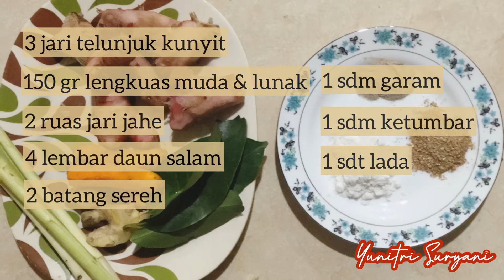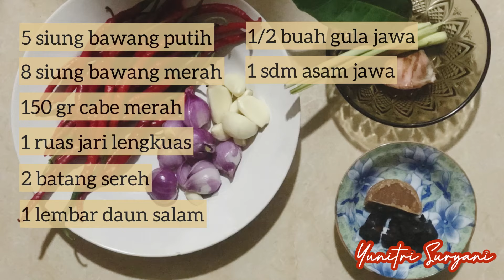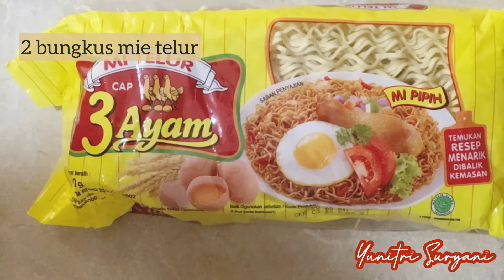Resep Nasi Kuning Komplit Dengan Lauk Pauk || Nasi Kuning Untuk Acara Keluarga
Assalamualaikum moms,

Hari ini aku lagi ada syukuran jadi akan membuat nasi kuning komplit dengan lauk pauknya. Aku akan share cara membuat nasi kuning komplit step by step
Nasi kuning adalah makanan khas Indonesia yang gurih karena dibuat dari beras, santan, dan rempah-rempah

Resep Nasi Kuning
Bumbu dan bahan:
10 siung bawang putih
3 jari telunjuk kunyit
2 ruas jari lengkuas
2 batang daun sereh
5 lembar daun salam
2 buah jeruk nipis
1.5 butir kelapa diperas menjadi 1.5 lt santan
2.5 lt beras
Cara membuat:
1. Ulek halus bawang putih
2. Tumis bawang putih
3. Matikan kompor, masukkan sereh, bawang putih, santan, air kunyit, daun salam, lengkuas, perasan jeruk nipis, garam sesuai selera
4. Nyalakan kompor, biarkan santan mendidih
5. Masukkan beras, pastikan tinggi santan 2-3 cm diatas permukaan beras
6. Biarkan hingga sat
7. Pindahkan ke panci kukusan
8. Kukus hingga matang

Bumbu dan bahan:
3 Jari telunjuk kunyit
150 gr lengkuas muda dan lunak
2 ruas jari jahe
4 lembar daun salam
2 batang daun sereh
1 sdm garam
1 sdm ketumbar
1 sdt lada
Cara membuat:
1. Blender halus semua bumbu kecuali salam dan sereh. Campur dengan air
2. Masukkan bumbu yang sudah dicampur air, ayam, salam dan sereh
3. Ungkep ayam hingga sat dan kering
4. Goreng hingga kecoklatan

Resep Tempe Orak-Arik
Bumbu dan bahan
5 siung bawang putih
8 siung bawang merah
150 gr cabe merah
1 ruas jari lengkuas
2 batang sereh
1 lembar daun salam
1/2 buah gula jawa
1 sdm asam jawa
250 gr kacang tanah yang sudah digoreng
2 lonjor tempe
Cara membuat:
1. Potong tempe & goreng hingga matang
2. Iris serong 5 buah cabe merah, sisanya diblender halus
3. Iris tipis bawang merah dan bawang putih
4. Tumis bawang merah dan bawang putih
5. Masukkan cabe merah yang sudah diiris serong dan sudah diblender
6. Masukkan salam, sereh, lengkuas, garam, gula jawa dan air dari asam jawa
7. Masukkan tempe, kacang tanah lalu aduk rata

Resep Mie Goreng
Bumbu dan bahan
10 siung bawang putih
15 siung bawang merah
2 sdm bumbu multi fungsi
1 sdm garam
1 sdt lada
2 bungkus mie telur
100 gr ayam fillet
100 gr baso
kecap secukupnya
Bumbu Multifungsi (bisa digunakan untuk nasi goreng, mie goreng, bihun goreng)
5 siung bawang putih
1 sdt terasi
5 butir kemiri
2 sdm ebi
Cara membuat:
1. Rebus mie telur hingga matang. Angkat dan saring. Masukkan mimnyak dan kecap lalu aduk rata
2. Ulek bawang putih, garam dan lada
3. Iris halus bawang merah
4. Tumis bawang merah, bumbu halus
5. Masukkan ayam dan baso
6. Masukkan mie goreng
7. Masukkan bumbu multi fungsi

Resep Telur Dadar
Bumbu dan bahan
5 butir telur
1 sdm garam
Lada secukupnya
Cara membuat:
1. Kocok telur dengan garam dan lada
2. Goreng telur dadar hingga matang
3. Iris sesuai selera

Resep Sambal Terasi
Bumbu dan bahan
5 siung bawang putih
10 siung bawang merah
150 gr cabe merah
10 buah cabe rawit
1/2 buah gula jawa
2 buah tomat merah
2 sdm terasi
Cara membuat:
1. Goreng setengah matang semua bumbu kecuali terasi dan garam
2. Angkat dan blender halus
3. Goreng kembali hingga matang, masukkan terasi, gula jawa dan sasa sesuai selera